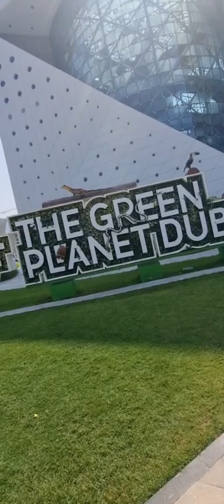The green planet Dubai yñ içine gezelench ANGEL AYNURA